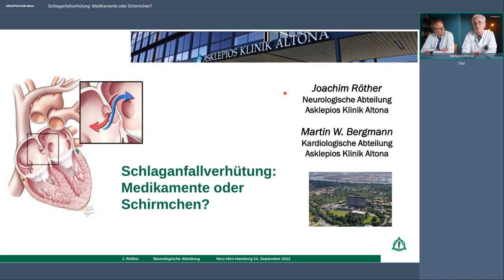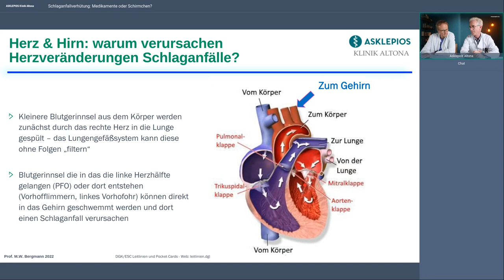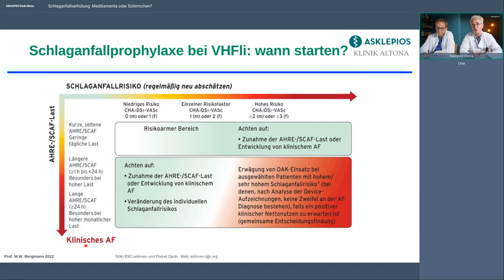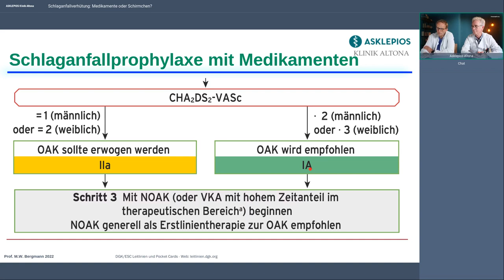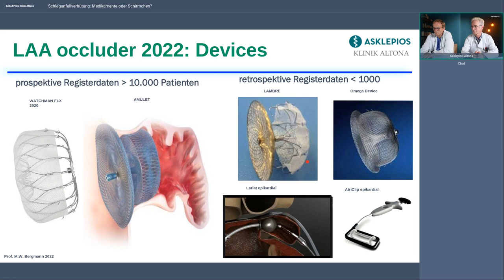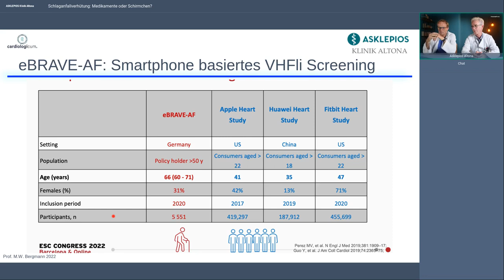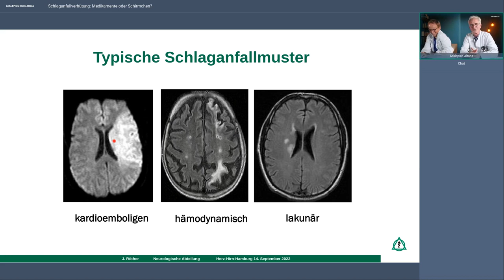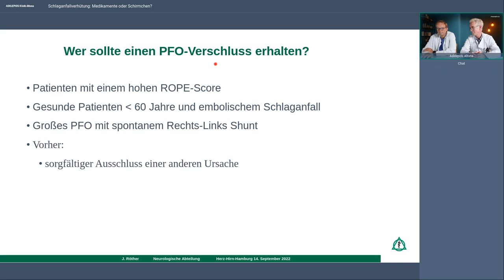Schlaganfallverhütung: Medikamente oder Schirmchen? | Webinar Asklepios Klinik Altona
Allein in Deutschland kommt es zu 260.000 Schlaganfällen pro Jahr. Das macht sie zu einer der häufigsten Todesursachen. Schlaganfälle entstehen entweder durch eine mangelnde Durchblutung der Hirngefäße (Hirninfarkt) oder durch eine Blutung im Hirngewebe (Hirnblutung). Symptome wie Doppelbilder, Sprach- oder Gleichgewichtsstörungen, die auch wieder verschwinden, können Vorboten eines Schlaganfalls sein: Eine kurze, meist nur Minuten andauernde Durchblutungsstörung im Gehirn –TIA (Transitorische Ischämische Attacke) genannt. Tritt eine TIA auf, können verschiedene Behandlungen späteren Schlaganfällen vorbeugen. Es gibt medikamentöse oder interventionelle Therapieverfahren, beispielsweise der Einsatz eines sogenannten „Schirmchens“. Was sich dahinter verbirgt und wann welche Verfahren zum Einsatz kommen, erläutern Ihnen Prof. Dr. Joachim Röther, Chefarzt für Neurologie und Prof. Dr. Martin Bergmann, Chefarzt für Kardiologie und internistische Intensivmedizin an der Asklepios Klinik Altona.